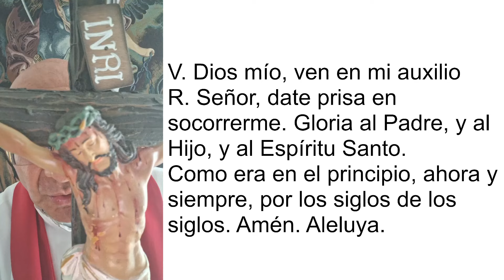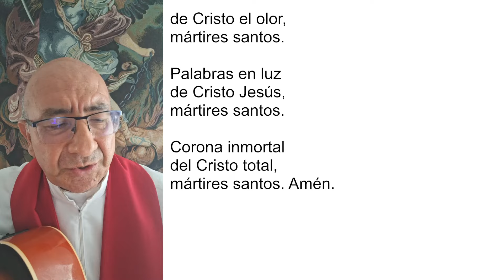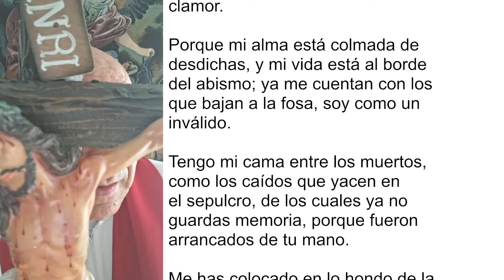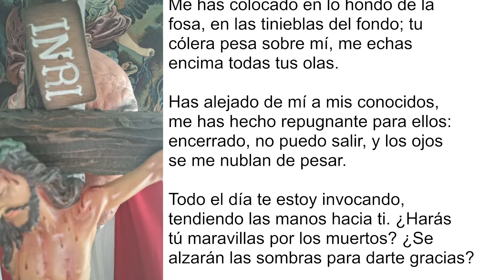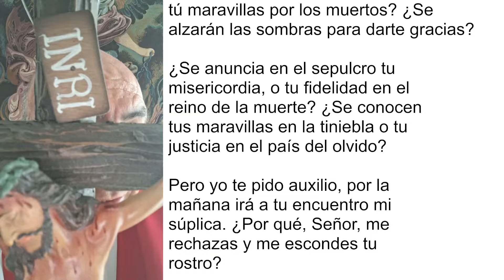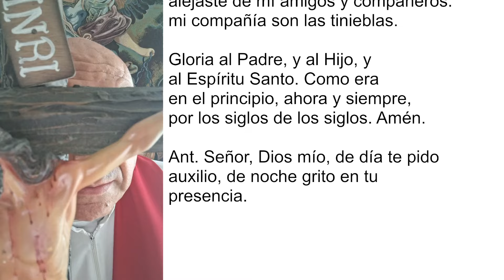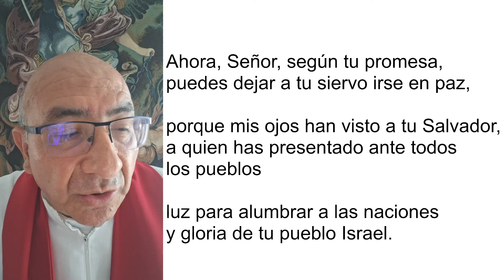COMPLETAS DE HOY, VIERNES 25 DE OCTUBRE 2024. ORACIÓN DE LA NOCHE